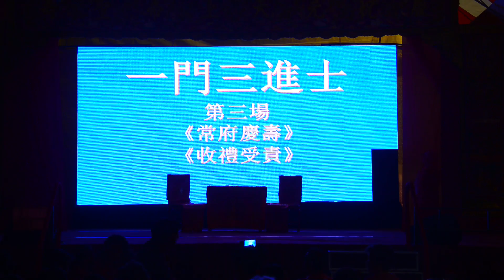JOHOR TEOCHEW JBJ(6)